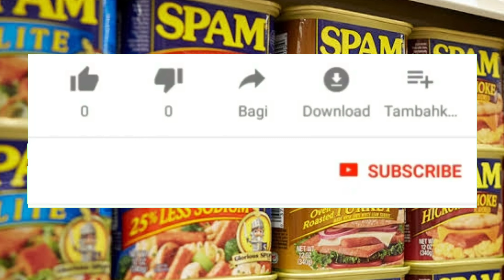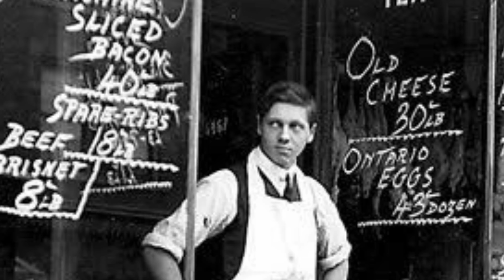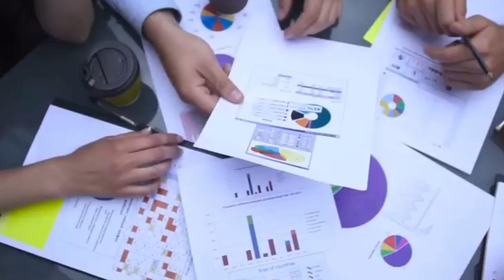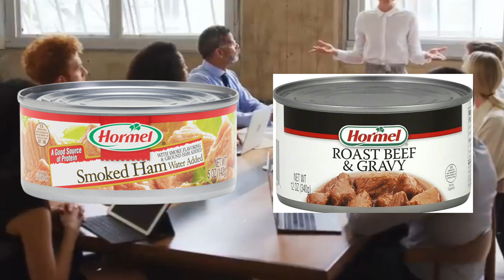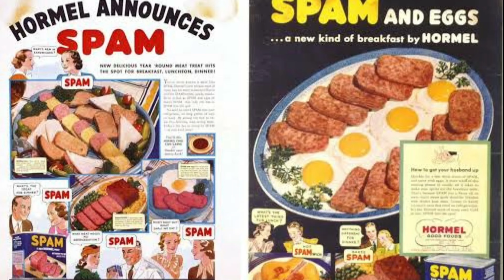ANG KWENTO NG AMERICAN FAVORITE NA SPAM | KA-AALAM TV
CREATOR'S NOTE
This channel is inteded for education, comment, research, criticism, scholarship which benefits the public. The creator will make sure to upload only factual contents. Most of the videos, photos, music used in this video are under creative commons, public domain or internet files that are labeled as "FOR REUSE AND MODIFICATION"
The creator of this channel, does not have intention to give different meaning from the original file or to humiliate anyone in the content. If you have claims, the creator is willing to delete or re-edit his uploaded video.